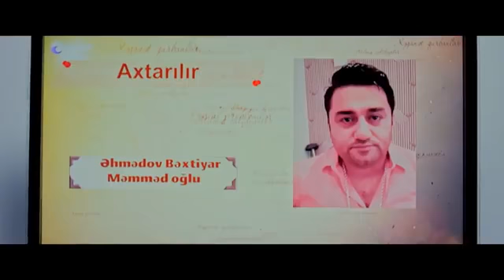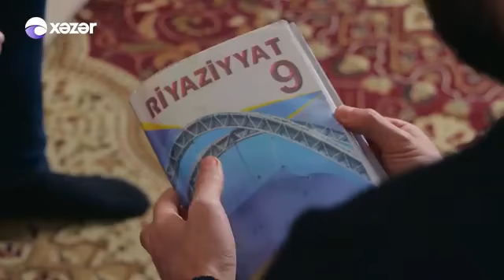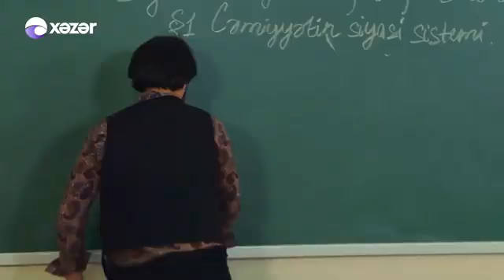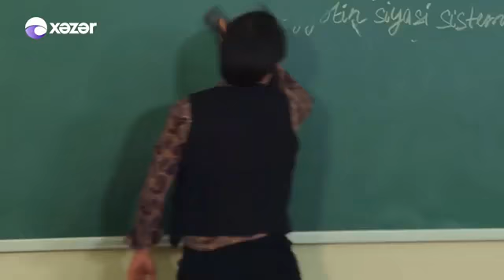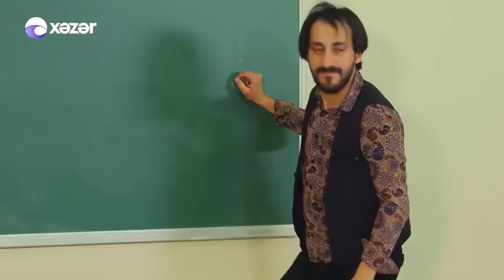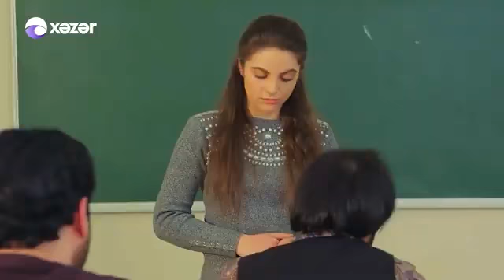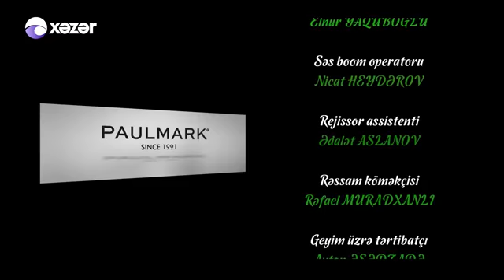İmtahan (330-cu seriya)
İmtahan (teleserial, 2017)

İmtahan — 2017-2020-ci ildə Ramin Nəbiyev tərəfindən çəkilmiş Azərbaycan serialı.

Janr
dram
melodram
komediya
Rejissor
Ramin Nəbiyev
2 Rejissor
Kənan Nadirli

Operator
Əhməd Barasov
Prodüser
Firdovsi Səfərov
Yaradıcısı
Ramin Nəbiyev
Baş ssenarist
Valeh Əhmədov
Ssenaristlər — Qələm qrupu:
Failə Nəbiyeva, Könül Ələsova, Qızbəs Abdullayeva, Şəbnəm Türbəndəzadə, Rüfət Tahirov, Nurlan Həsənli

Rollarda
Anar Cəfərov — Səid

Əli Əlizadə—Ülvi

Üzel Kərimova Güneri — İnci

Nigar Məmmədova—Afaq

Aydan Həsənzadə — Aydan

Nofəl Şahlaroğlu—Balakişi

Zəfər Hüseynzadə—Atabala

Aysel Nəsirzadə — Səbinə

Faiq Ağamalıyev—Rüstəm

Nicat Əli — Pərviz

Elşən Təlibov—Nurlan

Cavanşir Məhərrəmov — Nüsrət

Sənan Əlləz — Tural

Mətanət Əhmədova Eres—Xanım

Hikmət Rəhimov—Murad

Vaqif Kərimov—Fikrət

Ötkəm İskəndərov-Zakir

Röya Rüstəmova— Aysu

Fidan Bayramova—Əfsanə

Nərminə Məhhərəmova—Ulduz

Rövşən Kərimduxt—Roman

Yaş reytinqi
Yaş limiti yoxdur
Montajçı
Elgün Xeyrullayev
Rəssam
Xəyal Tağıyev
İstehsalçı ölkə
Azərbaycan Azərbaycan
İl
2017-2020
Studiya
Xəzər TV
Dil
Azərbaycan dili
İlk çıxış tarixi
18 sentyabr 2017, Xəzər TV
Növü
bədii teleserial
Rəng
rəngli
Mövsüm sayı
3
Davametmə müddəti
30-40 dəqiqə (təxm.)